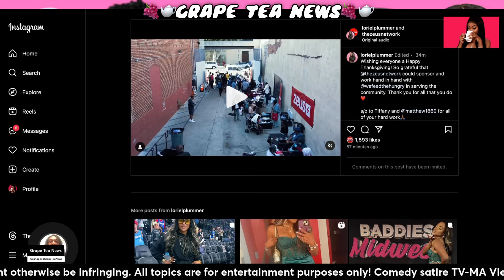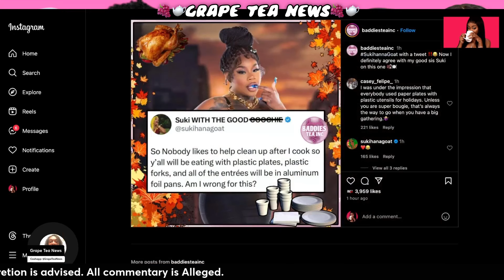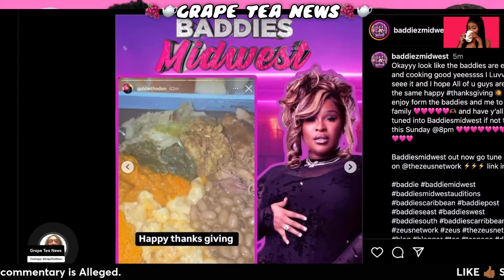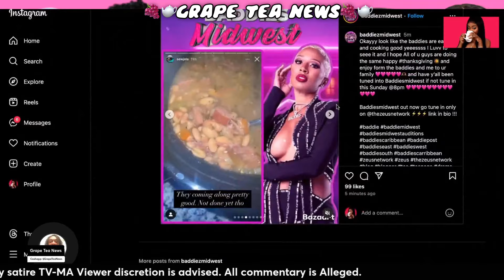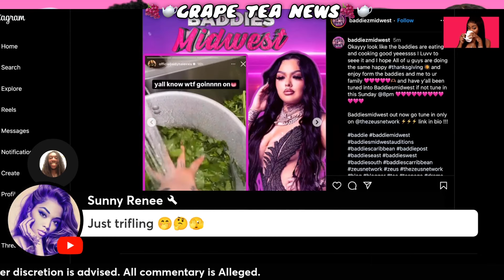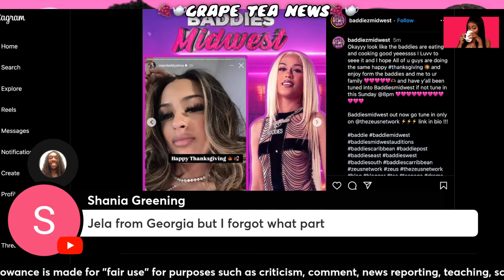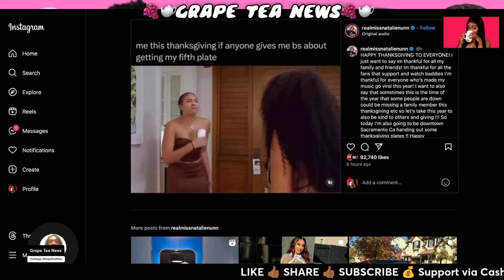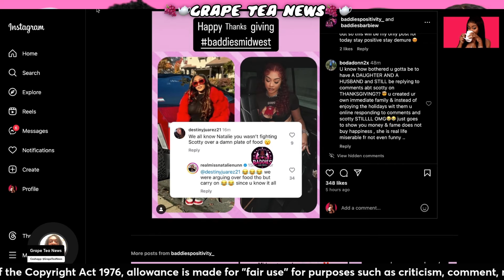Sukihana GOES OFF 🤬 Natalie FIGHT Scotty Over Chicken 🍗 Baddies CELEBRATE Thanksgiving 🦃 Zeus HELP